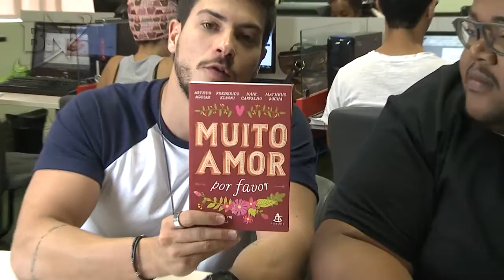Arthur Aguiar na redação Bahia Notícias